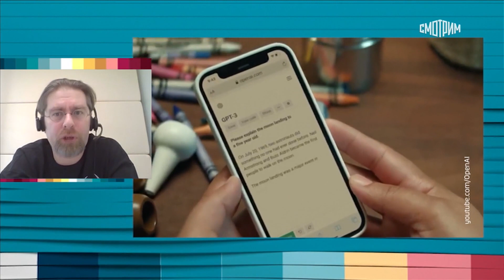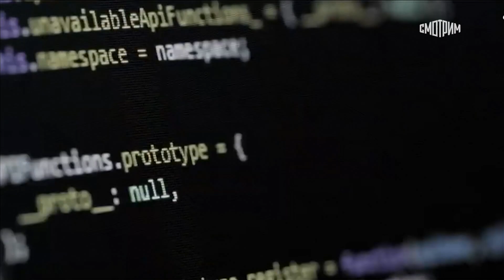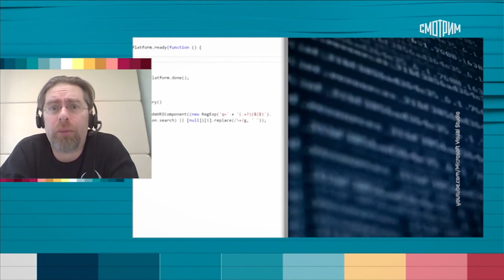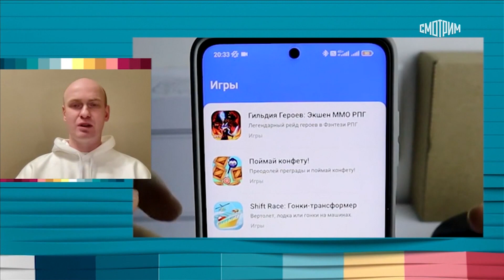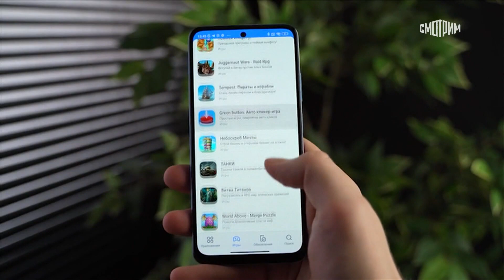Ежедневный выпуск Вести.net от 09.02.2023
Российский магазин Android-приложений RuStore запущен в полноценную эксплуатацию и открылся разработчикам из-за рубежа, а Google рискует уступить Microsoft в бизнесе интернет-поиска.